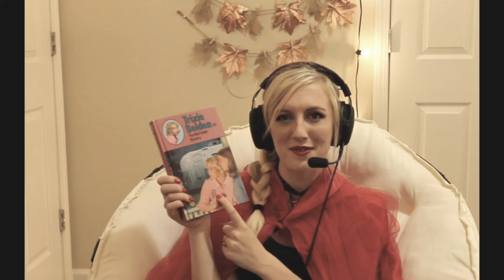NOVEMBER + DECEMBER TBR: CLEAR UR SHIT READATHON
Join me while I discuss 21 of 24 books I'd love to read before 2021!

♦ Mentioned Books ♦
Dear Diary - M.B. Feeney
Evermore - Alyson Noel
Send Me Their Souls - Sara Wolf
Heart of Flames - Nicki Pau Preto
Black Buck - Mateo Askaripour
Verity - Colleen Hoover
Notorious - Minerva Spencer
Ignite Me - Tahereh Mafi
Dragonfly in Amber - Diana Gabaldon
Rebecca - Daphne du Maurier
ATLA: The Promise, Part 1 - Gene Luen Yang
A Complaint Free World - Will Bowen
Is it Wrong to Try to Pick Up Girls in a Dungeon? Vol. 1 - Fujino Omori
Girl, Wash Your Face - Rachel Hollis
Sugar & Spice - Lauren Conrad
How to Catch a Queen - Alyssa Cole
Blood & Honey - Shelby Mahurin
Trixie Belden #3: The Gatehouse Mystery - Julie Campbell
Lobizona - Romina Garber
Noragami: Stray God - Adachitoka
Vicious - V.E. Schwab

♦ Socials ♦
@offictionandfantasy - Instagram
@ashleysreads - Twitter